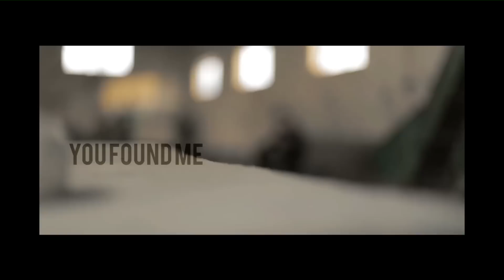David LM & Luis Vazquez Feat Samuel - Coming Back for Home (Official Lyric Video)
Club33Music 2013

    Categoría

    Música
    Licencia